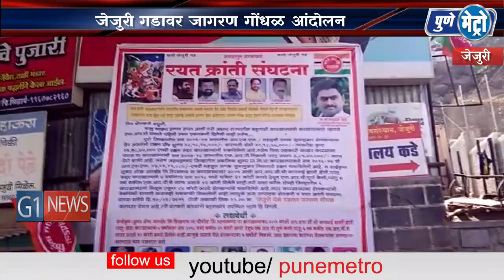जेजुरी गडावर जागरण गोंधळ आंदोलन सरकारचा नोंदवला निषेध,रयत क्रांती संघटना ऊस दरासंदर्भात आक्रमक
ऊस नियंत्रक मंडळाच्या अध्यक्षांनी राजीनामा दिलाय, भानुदास शिंदे असे ऊस दर नियंत्रक मंडळाच्या सदस्याचे नाव आहे. यावेळी एकरकमी एफआरपी आणि थकीत आरएसएस मागणीसाठी जेजुरी गडावर जागरण गोंधळ आंदोलन करत सरकारचा निषेध यावेळी करण्यात आलाय,रयत क्रांती संघटना ऊस दरा संदर्भात यावेळी आक्रमक झाल्याचे चित्र पहायला मिळाल आहे, यावेळी वादकांनी संबळ वाजवून जागरण घालून निषेध केलाय.अनेक महिला आणि पुरुष यावेळी उपस्थित होते